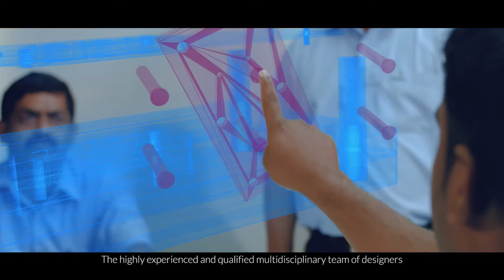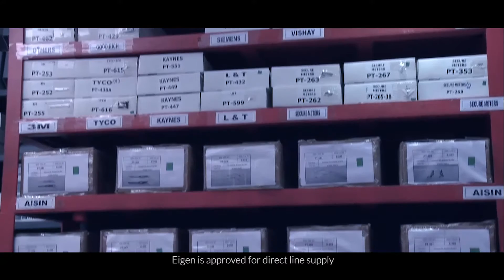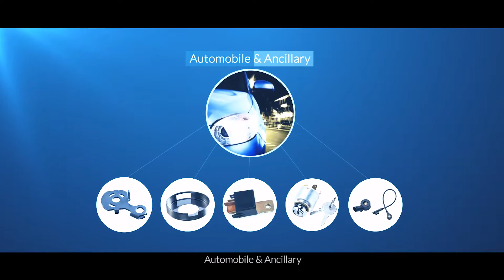Eigen Corporate Film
EIGEN CORPORATE VIDEO